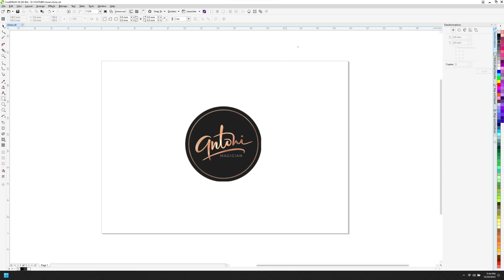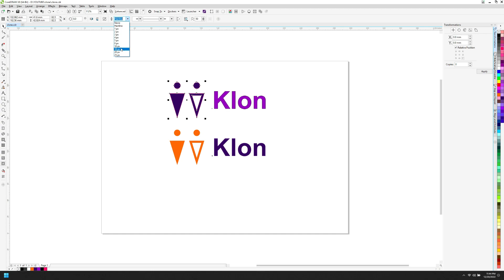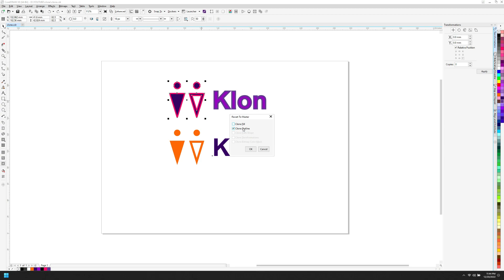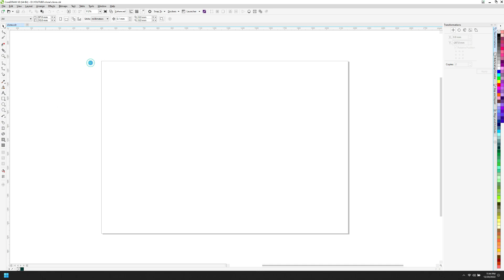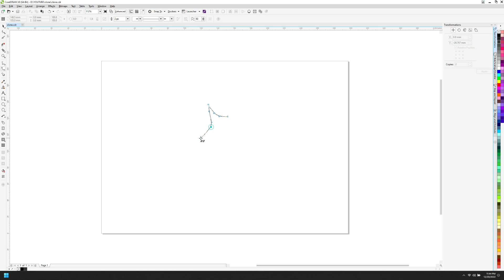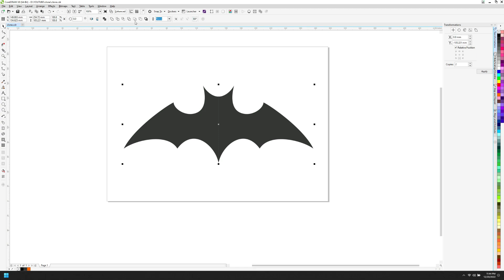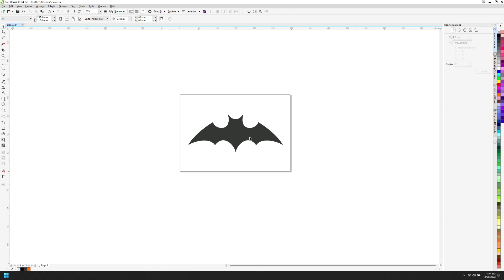Berkreasi dengan fitur "Clone" yang ada pada CorelDRAW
video Kali ini merupakan lanjutan dari video sebelumnya mengenai berbagai teknik duplikasi atau menggandakan objek di dalam coreldraw. Dan Fitur yg menarik kita bahas kali ini yakni fitur Clone.

Clone merupakan teknik menduplikat objek dgn cara membuat objek salinan yg tertaut pada objek aslinya. Setiap perubahan yang kita lakukan pada objek aslinya akan direfleksikan ke objek salinannya secara otomatis.
yg artinya ketika kita mengubah objek originalnya, maka objek kloningannya pun akan ikut berubah. Misal kita mengubah warna objek originalnya maka objek kloningannya juga akan ikutan berubah warna. Atau kita ubah bentuknya maka yg lain juga ikut berubah. Selain itu kita juga dapat meng klon teks.
dan masih banyak lagi manfaat yg bisa didapatkan dengan fitur clone ini dalam membuat sebuah karya.